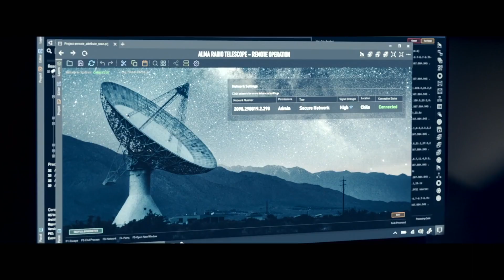Moonfall - Movie Review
Here's my review of Moonfall!